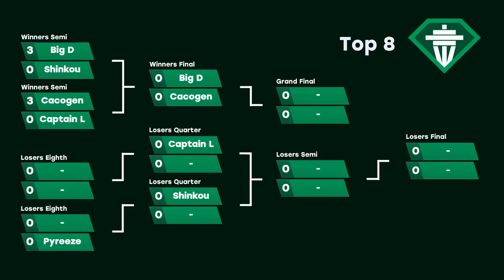Emerald City V - Shinkou (Sheik) Vs. Big D (Mario) - Winners Semis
Emerald City V, presented by Satellite Smash in Seattle, Washington on 9/9/17.